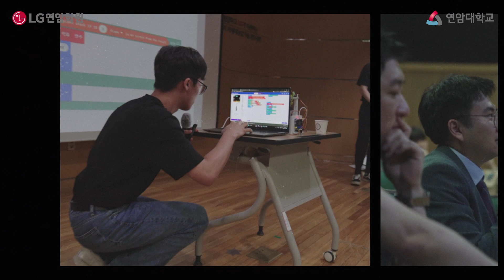연암대학교 스마트팜 아두이노 PBL 경진대회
지난 6월 7일, 연암대학교 스마트원예계열 학생들을 대상으로
스마트팜 아두이노 PBL경진대회를 실시했는데요

참가자들이 직접 만든 창의적이고 완성도 있는 작품들과
진지한 마음으로 준비해온 학생들의 애정어린 작품 설명에
놀라움과 감탄으로 가득찬 시간이었습니다🧡

교수님의 섬세한 피드백까지 더해져
열정으로 후끈했던 연암대학교 스마트팜 아두이노 PBL 경진대회의 현장을 함께 해요!🙋🙋